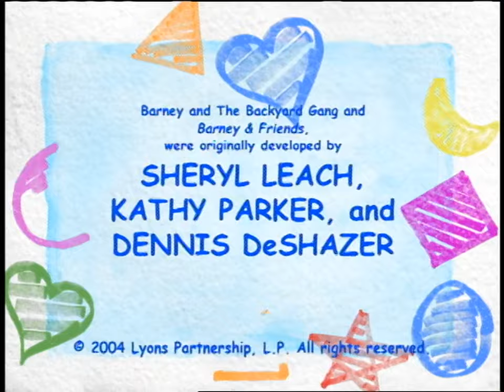HiT Entertainment/Connecticut Public Television (2006/2004)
Source: Episode 1 of Season 9 to Barney & Friends capped from Tubi.